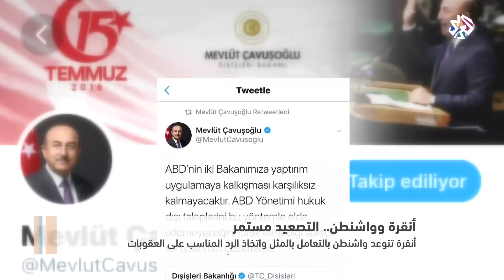العربي اليوم | أنقرة وواشنطن .. التصعيد مستمر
تمر العلاقات الأميركية التركية بأسوأ أزمة عرفتها في تاريخها الحديث على خلفية قضية القس الأميركي المحتجز في تركيا بتهمة دعم التنظيمات الإرهابية.
الخارجية التركية احتجت بشدة على قرار وزارة الخزانة الأميركية فرض عقوبات على وزيرين تركيين، كما توعدت بالرد بالمثل.